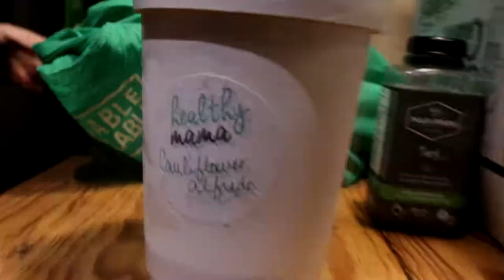PUPPY'S FIRST CHRISTMAS!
VLOG #333 - It's Zen's first Christmas, so we take her to Pet Smart and spoil her ;P